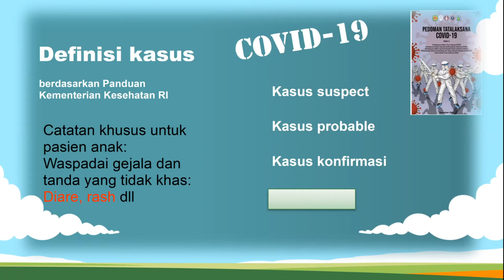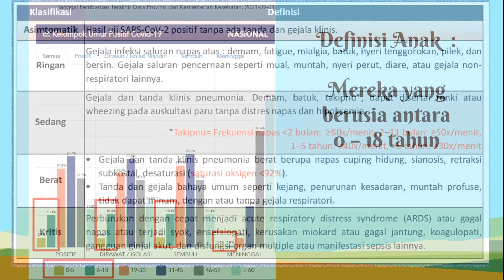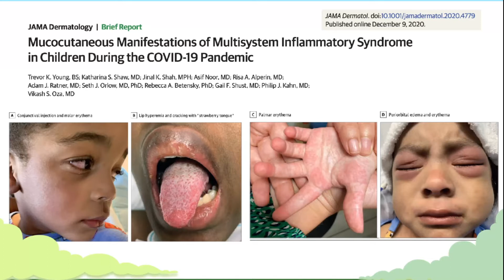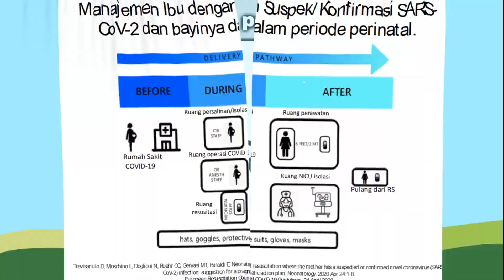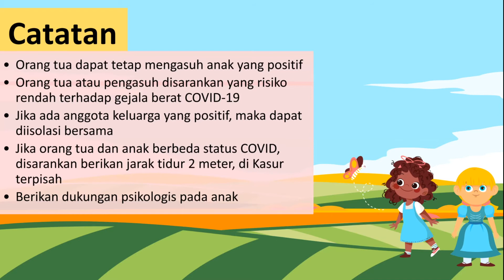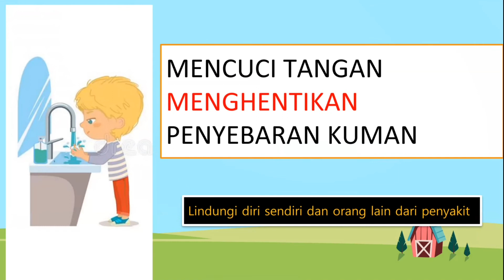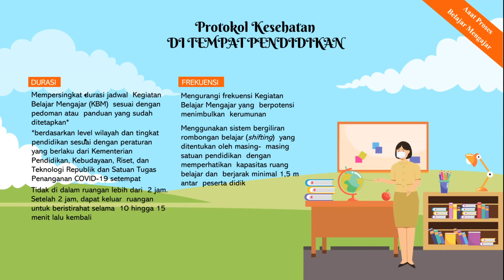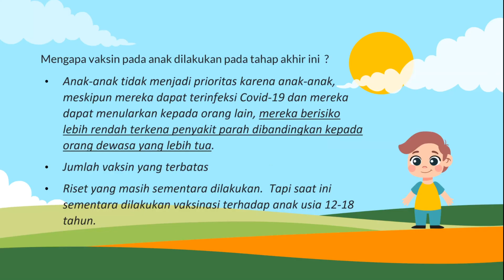Bahaya Covid pada Anak | dr Tumpal Rajagukguk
HidupSehat.org Berbagi informasi mengenai gayahidupsehat, menusehat, dengan pikiranyangsehat dan

About CANCER SUPPORT CENTER:
Cancer Support Center is developing a healthy lifestyle community for all ages focused on transformational in health, mind and spiritual life. We organize a weekly events and produce programs in every area of transformation including mind, body, and performance.

Cancer Support Center (Cafe CSC)
Jln. Pluit Sakti Raya No. 46
Jakarta Utara